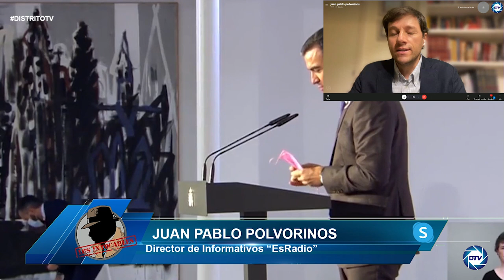Juan P. Polvorinos: Sánchez divide España en 2, para él los separatistas,terroristas son los buenos